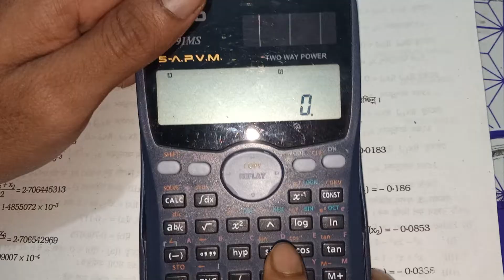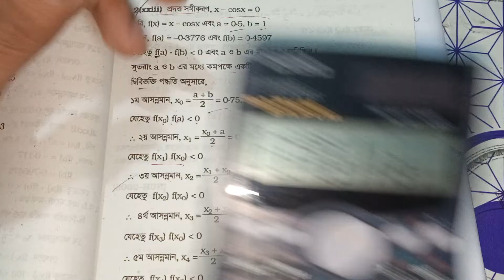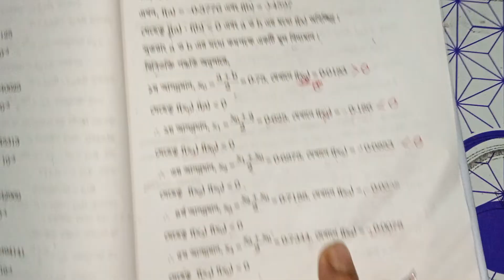7. Biisection method of numerical analysis | Honours 3rd year